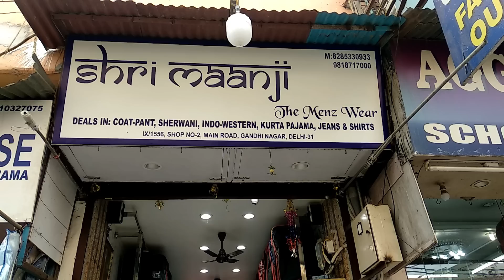kurta Pajama wholesale market | cheapest kurta pajama | kurta Pajama manufacturers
Address: -  Shri maan ji
9/1556
Shop no. 2, main road
Gandhi Nagar
Delhi-110031